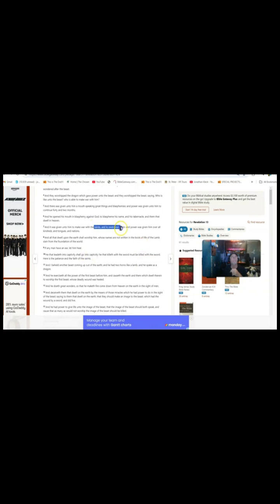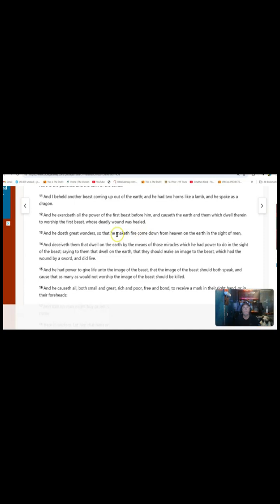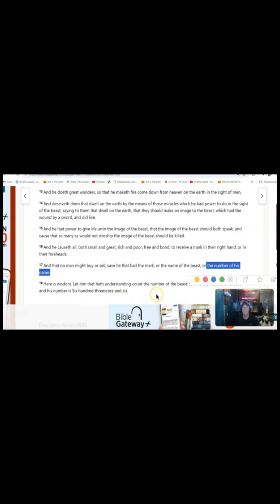MARK OF THE BEAST IS HERE !! NO BUYING OR SELLING WITHOUT IT !!!! PLEASE SHARE THIS !!!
SHARE THIS !!        SHARE THIS !!